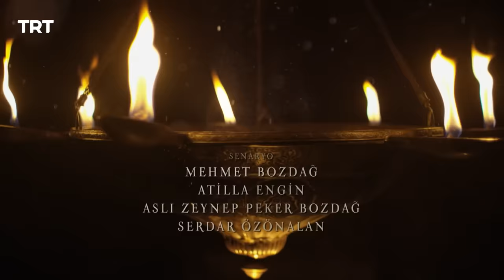Resurrection Ertugrul Season 5 Episode 443